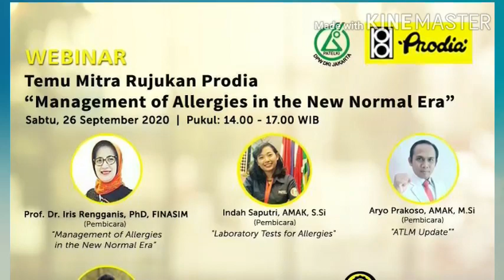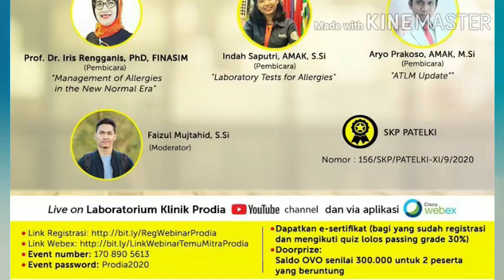Webinar Patelki PRODIA JAKARTA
Webinar ATLM Patelki PRODIA
Registrasi :
VIA WEBEX
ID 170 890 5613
Pass Prodia2020
Live Youtube

(dapat didownload pada 10 Oktober 2020)

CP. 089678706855